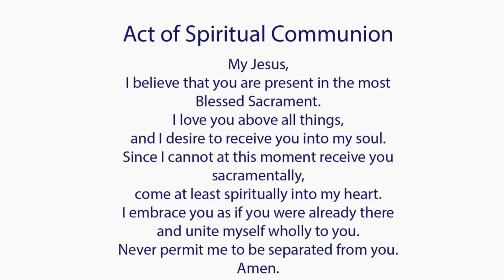Catholic Mass Today I Daily Holy Mass I Friday April 29 2022 I English Holy Mass I 6.00 AM